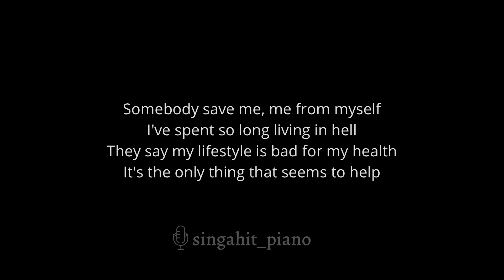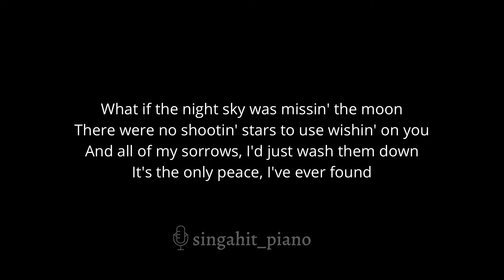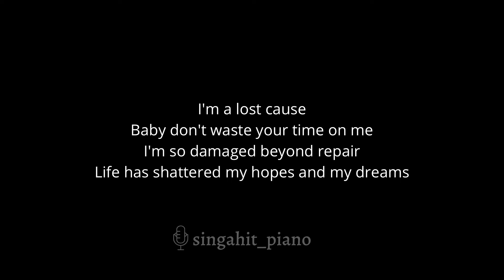Save Me - Jelly Roll (Acoustic Karaoke) Lower Key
00:00 Intro
00:17 Save Me - Jelly Roll (Acoustic Karaoke) Lower Key
04:01 Up Next

* Lyrics *

All of this drinkin' and smokin' is hopeless
But feel like it's all that I need
Somethin' inside of me's broken
I hold on to anything that sets me free